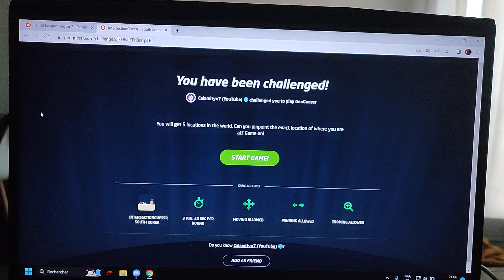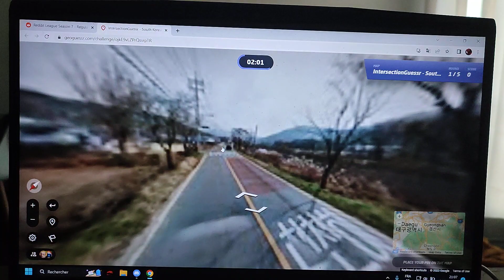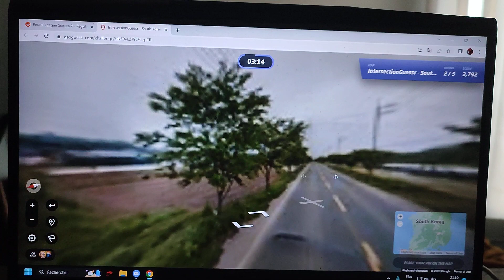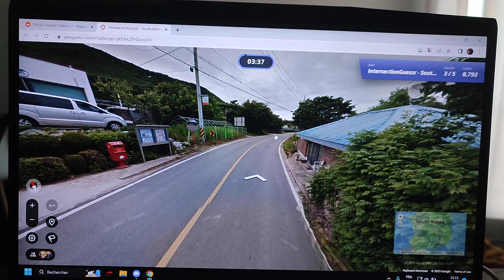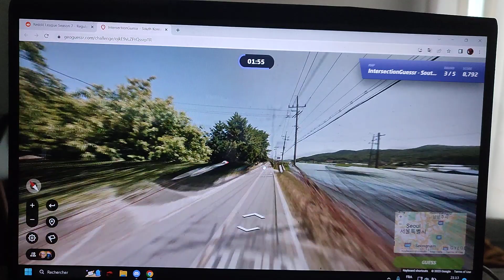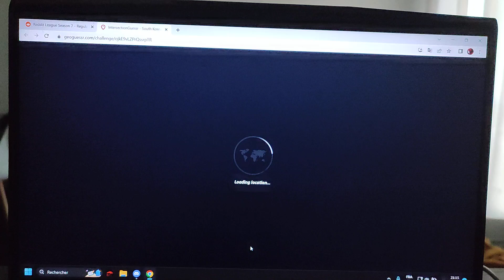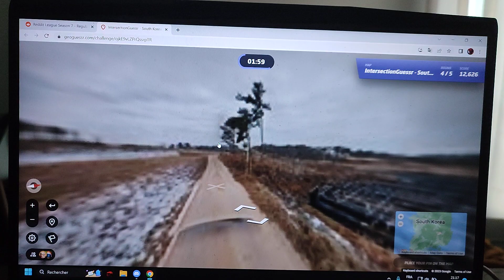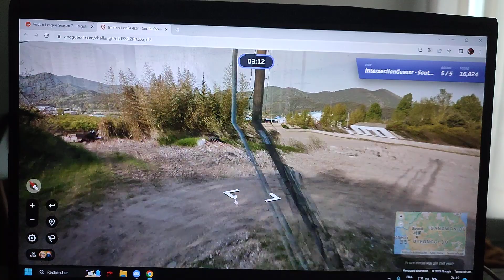Reddit League S7 - Week 6 - South Korea vs Mickpiet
6ème semaine de la 7ème saison de la Reddit League